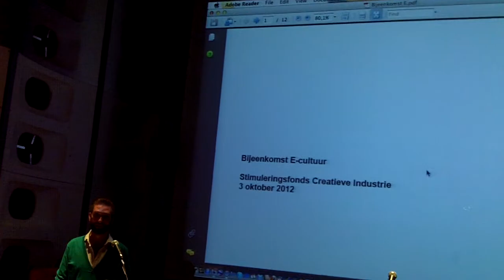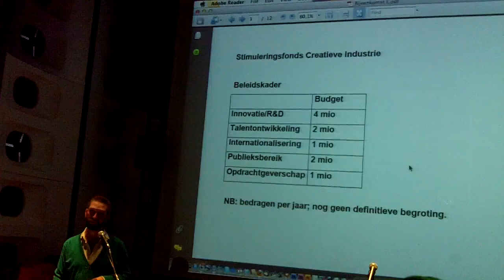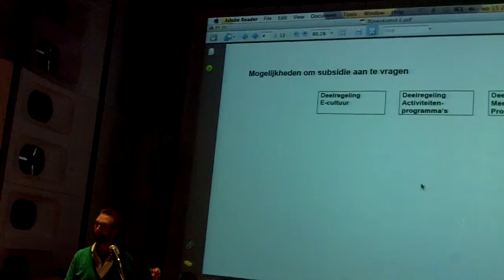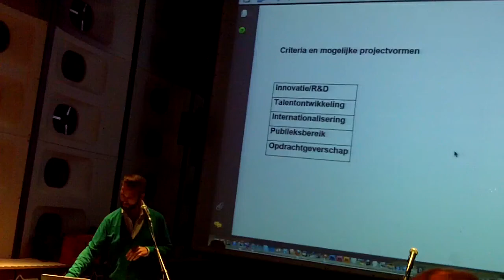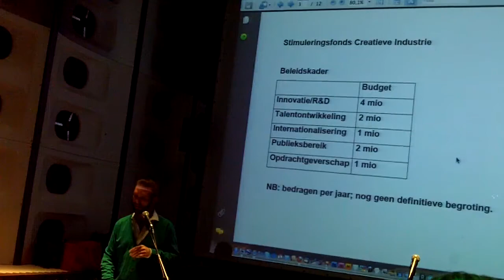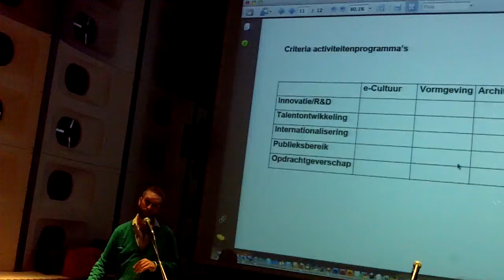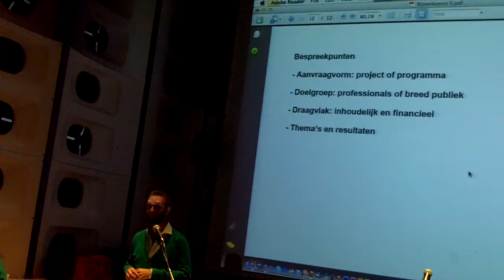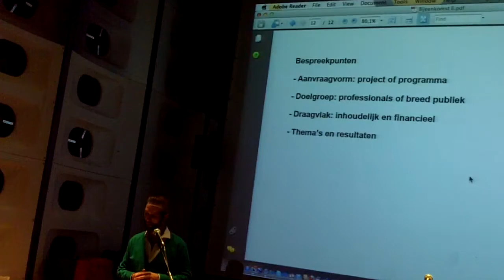Presentatie Subsidieregeling Labs en Festivals SFA 1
Video van de presentatie subsidieregeling labs en festivals, georganiseerd door het Stimuleringsfonds voor Architectuur, Vormgeving en E-cultuur.